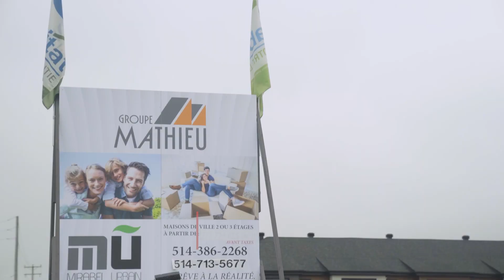CNV - HISTOIRE DE SUCCÈS - GROUPE MATHIEU